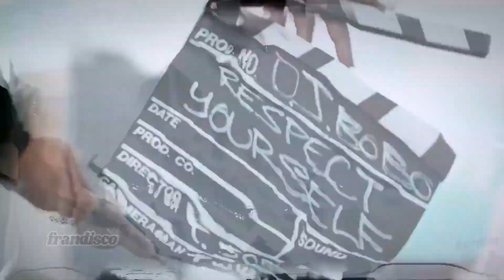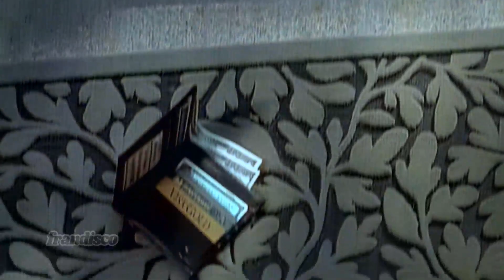DJ BoBo Respect Yourself STEREO estilo FLAC Álbum: World in Motion Fecha de lanzamiento: 1996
IMPORTANTE: este video no pretende infringir ninguna ley de derechos de autor de ninguna manera. Esto es con el único propósito de entretenimiento.